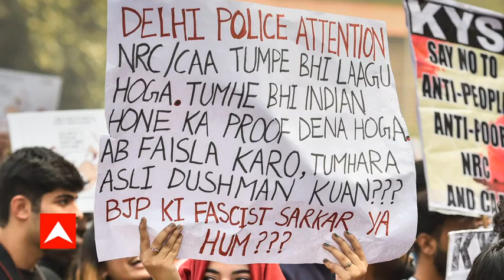History Professor Vinay Lal ने दिल्ली में हुई हिंसा और किसानों के संवैधानिक अधिकारों पर की चर्चा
इतिहास के अध्यापक विनय लाल ने लाल किला में हुई घटना पर चर्चा करते हुए ये बताया की किसानों के संवैधानिक अधिकार कई समय से दबाए जा रहे थे जिसका नतीजा कल लाल किले में हुई उपद्रवता के रूप में सामने आया